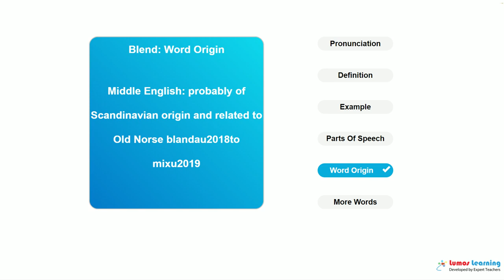BLEND - Definition, pronunciation, grammar, meaning - Practice grade 4 vocabulary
BLEND - pronunciation and meaning. This video helps you learn the word BLEND. It includes pronunciation, spelling, sample sentences, definition and parts of speech. This word is suitable for students in grade 4. There are several grade 4 reading passages such as Sweet Rocket, that use the word BLEND. You can learn additional grade 4 words and answer interactive quizzes by visiting